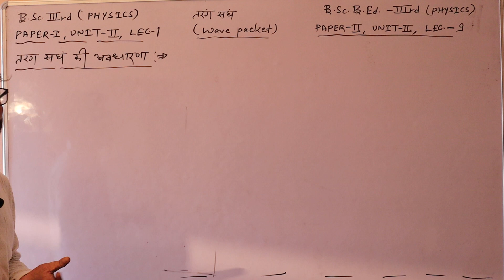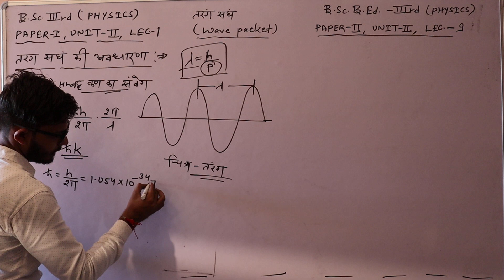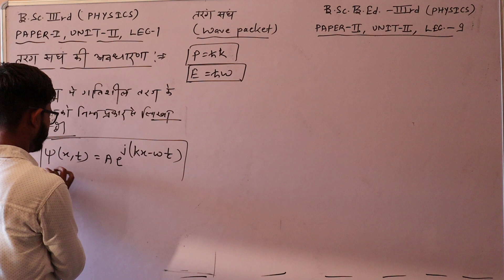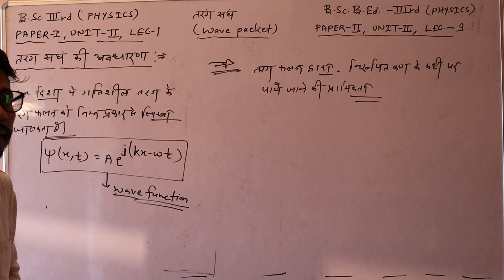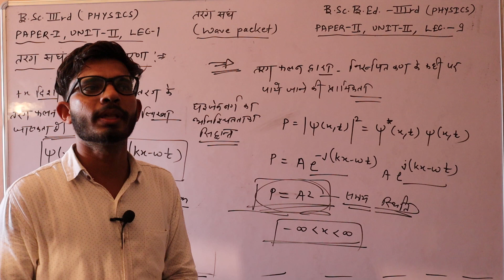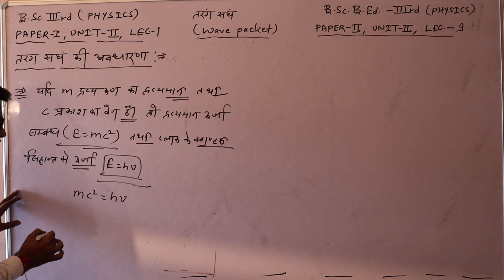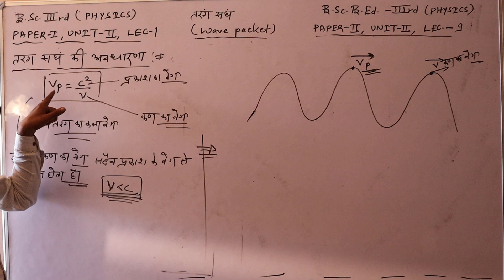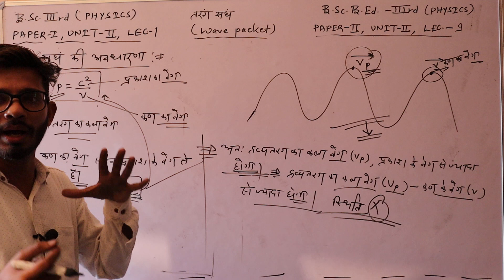B.Sc.3rd Paper-1 Unit-2 B.Sc.B.Ed.3rd Paper-2 Unit-2 Physics # lect 1 By Awatar Sir